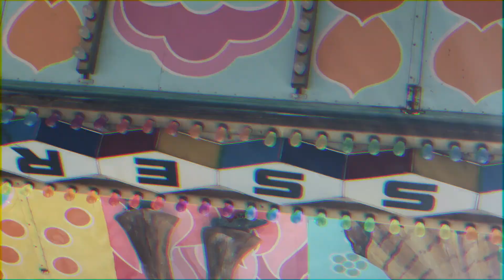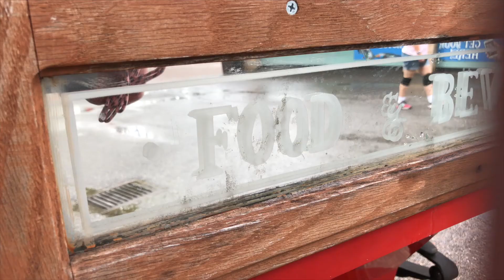Kennywood - Mothers Day 2018 - Family Vlog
Kennywood on Mothers Day 2018 family trip.   Pittsburgh's theme park 120 anniversary.

Have a suggestion for a future video? Message me.

Camera Bag
Mini Tripod
Mobile Phone Gimbal